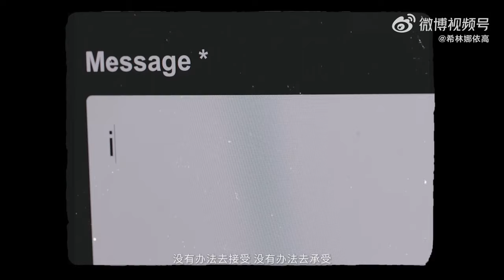希林娜依高 Curley Gao 專輯《0.25》紀錄片 album 《0.25》 documentary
我的个人首张专辑《0.25》纪录片来咯！它记载着一系列的筹备工作，从一个想法、一个概念，逐步变成一首首作品，再到一张完整的专辑。这个纪录片纪录了《0.25》从无到有的过程，包括我对每首歌的理解和想法，以及0.25这个数字对我的意义。人生的四分之一对我来说是一种状态，不一定是25岁这个年纪。在这个阶段，我自有属于我的奇思妙想。那么下一个阶段又会是什么样子呢？让我们拭目以待。
《0.25》我愛的你  希林娜依高